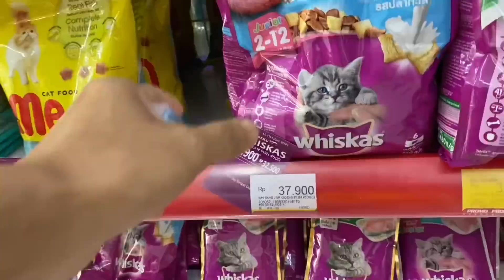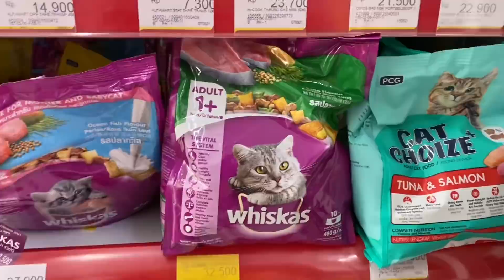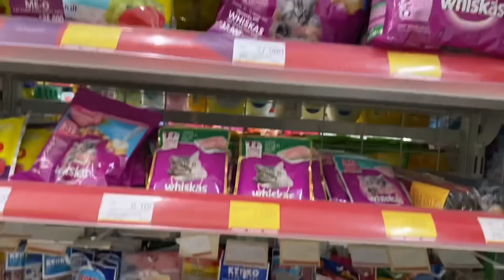ANAK KUCING DI BUANG SATU NYA GAK BISA BERTAHAN